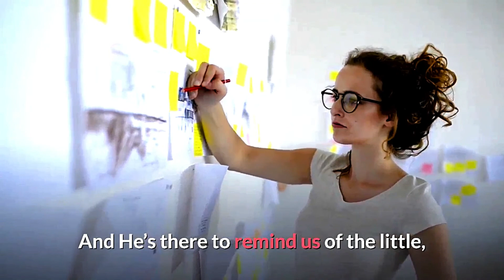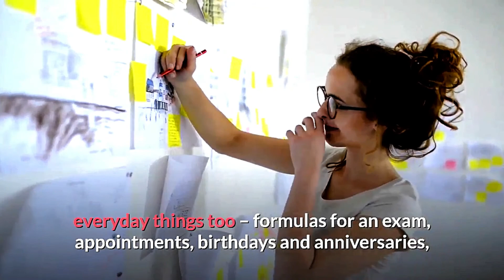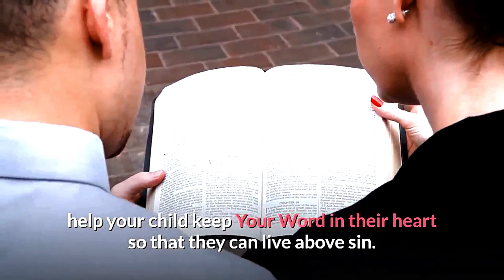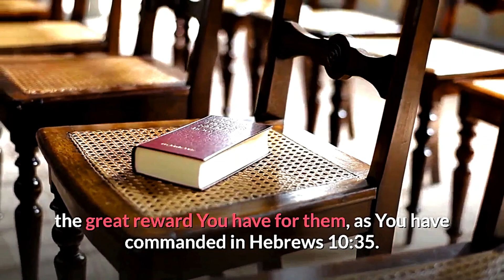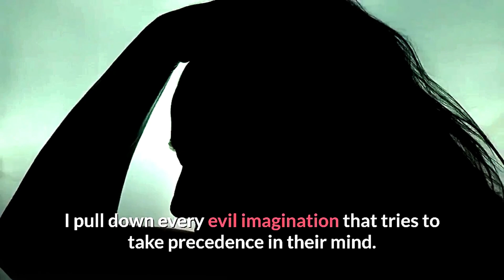Prayer For Retentive Memory | Prayer For Focus And Concentration | Prayer For Memory - Text Version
In this video, I want to pray for your retentive memory and concentration.